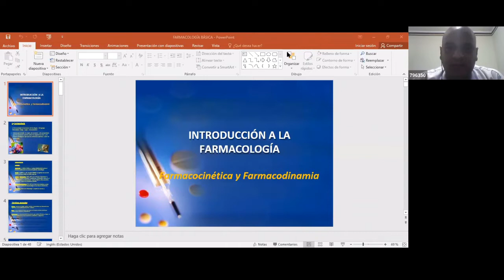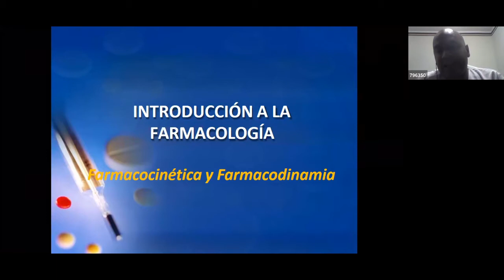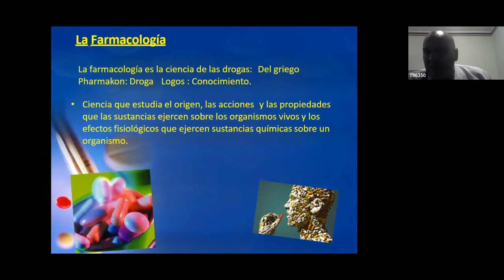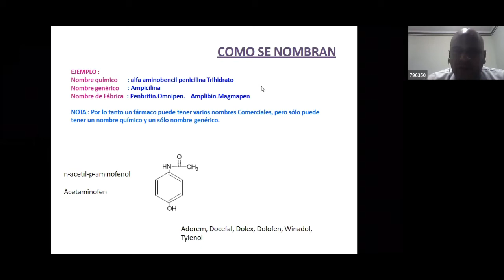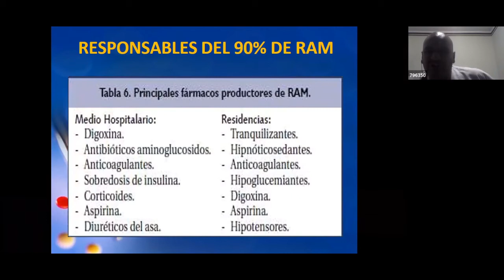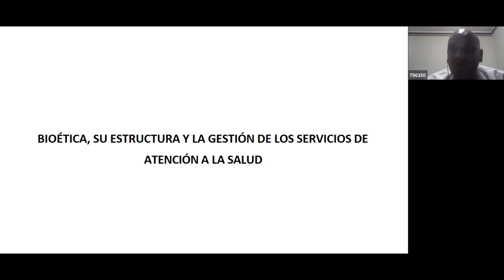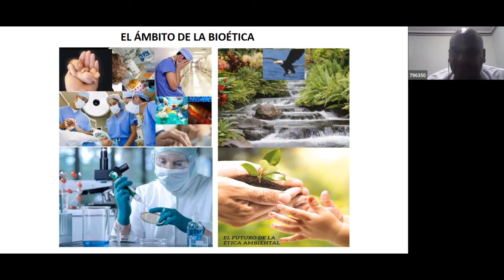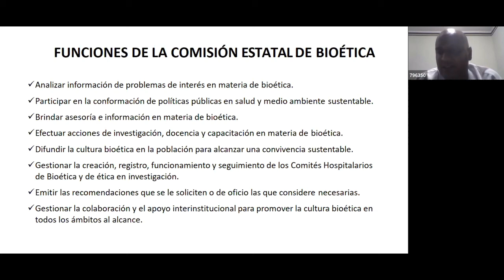CURSO MODULAR DE SECRETARIADO MÉDICO - CLASE 3